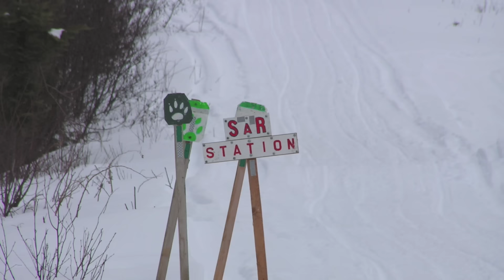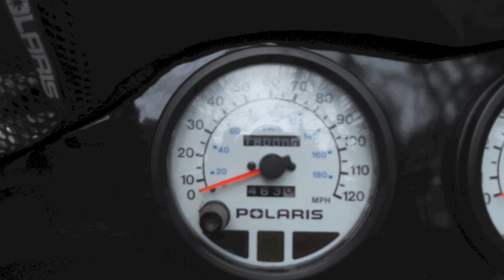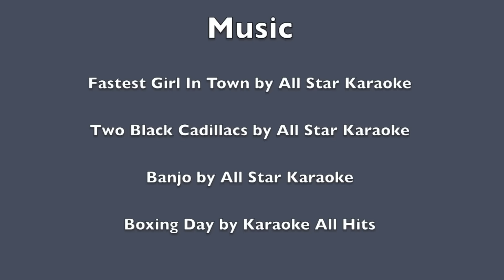March 2013 snowmobiling in Northern Maine HD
This a look at our March 2013 snowmobile vacation in Northern Maine. Another great week of riding with family and friends.